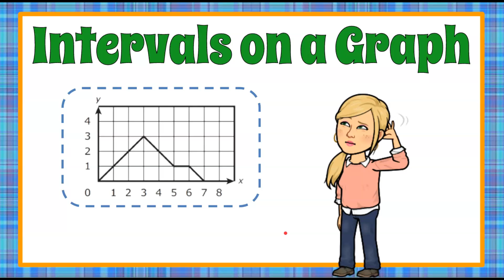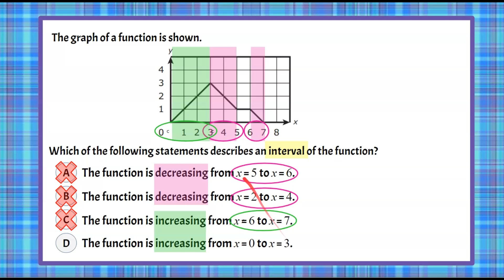Identifying Intervals on a Graph | 8.F.B.5 💗💙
In this short math video we will answer a standardized math test question by identifying intervals on a graph.  We will begin by reviewing the four answer choices provided.  We will identify sections of the graph that show an increasing interval and identify sections of the graph that show a decreasing interval.  We will review each of the answer choices to identify which is a correct statement about the graph of the function.  An exemplar solution is modeled and explained.

00:00 Introduction
00:10 The Question
00:31 Understanding the Question
00:44 Consider the Choices
00:54 Reading the Graph
01:20 Decreasing Intervals
01:46 Increasing Intervals
02:04 The Solution

Functions
8.F.B.5  Describe qualitatively the functional relationship between two quantities by analyzing a graph (e.g., where the function is increasing or decreasing, linear or nonlinear). Sketch a graph that exhibits the qualitative features of a function that has been described verbally.

8.F.B.5  Determine where the graph of a function is increasing or decreasing.